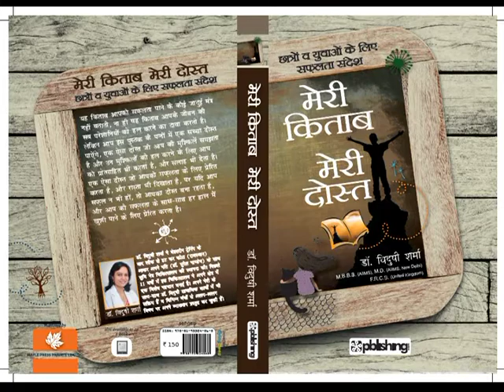Motivational Speech by Dr Vidushi Sharma at Sarvottam Career Institute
Motivational Speech by Dr Vidushi Sharma and Dr Suresh K Pandey (Directors of SuVi Eye Institute, Kota) at Sarvottam Career Institute, Kota, India. Success Mantra and Stress Management among coaching Students- in Sarvottam Career Institute, Kota. Dr Vidushi Sharma shared tips to students how to achieve success and tips for happy, and healthy life. Also presented book "Meri Kitab Meri Dost- A Motivational book for Youth" for Sarvottam Career Institute library. Thanks to All faculty members- Mr. Aashish Bansal, Mr. Aashish Bajpai, Mr. Jitendra Chandwani, Mr. Mayank Joshi, Mr. Girija Shankar Tiwari, Mr. Lalit Vijay and Dr. Ashish Maheshwari and H R Incharge Rohit Goyal.
Dr Vidushi & Dr Suresh K Pandey